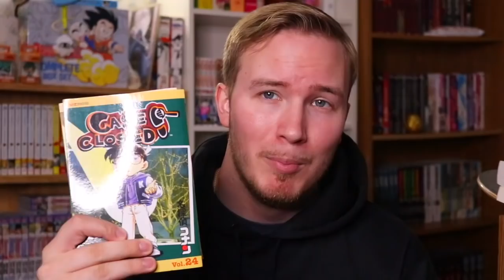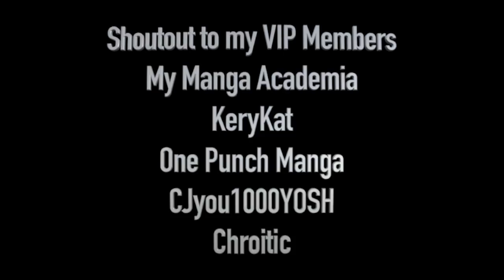How to Protect Your Manga! Yellowing and Fading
I hope you enjoyed the tips on how to protect your manga!